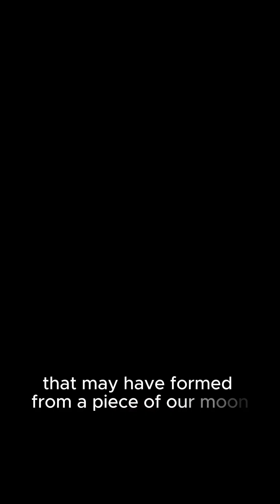"Unveiling Kamo'oalewa: The Enigmatic Mini-Moon of 2016"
"Explore the fascinating discovery of the asteroid Kamo'oalewa, also known as the 'mini-moon' of 2016. Follow the details of its peculiar orbit, its possible connection to the Moon, and the intriguing revelations about its stay close to Earth. A narrative immersive that delves into the complexity of the cosmos and the mysteries of the solar system."